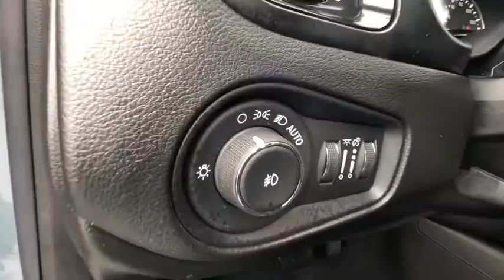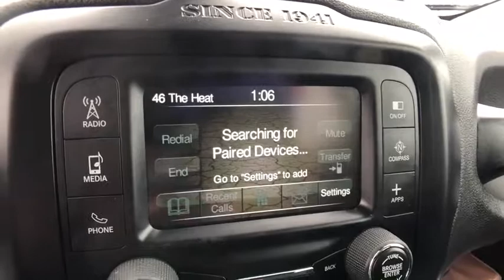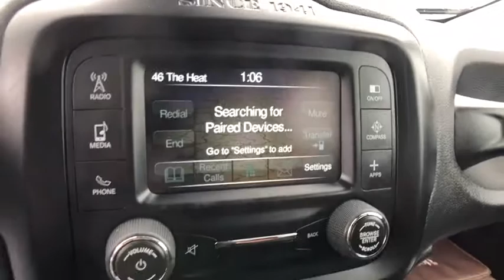2017 Jeep Renegade Rochester Hills, Troy, Pontiac, Sterling Heights, Auburn Hills, MI 190807P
Jetset Blue Used 2017 Jeep Renegade available in Rochester Hills, Michigan at Rochester Hills CDJR. Servicing the Troy, Pontiac, Sterling Heights, Auburn Hills, MI area.

Recent Arrival! Anvil 2017 Jeep Renegade Latitudebrbr21/29 City/Highway MPG Certification Program Details: Type your description herebrRochester Hills Chrysler Jeep Dodge Ram, Rochester Road between Hamlin & Avon. Used Car Hotline .brAwards:br * 2017 KBB.com 10 Best All-Wheel-Drive Vehicles Under $25,000 * 2017 KBB.com 10 Coolest New Cars Under $18,000 * 2017 KBB.com 10 Most Awarded Brands